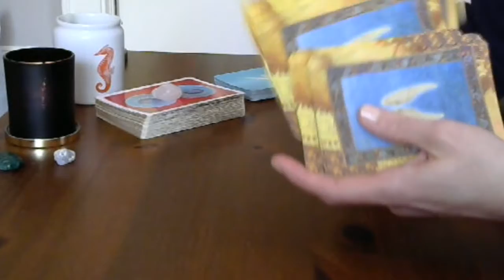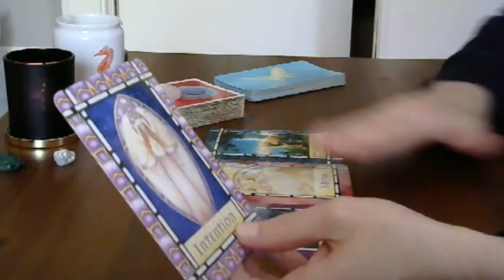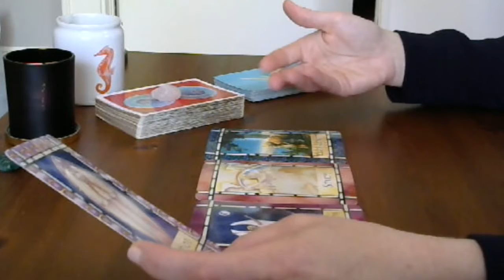Gemini June 13-20th